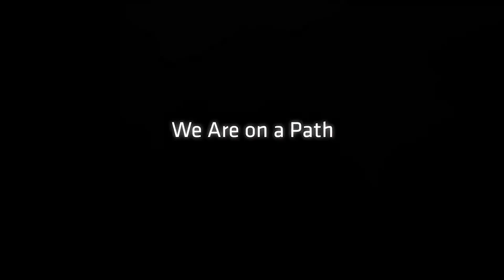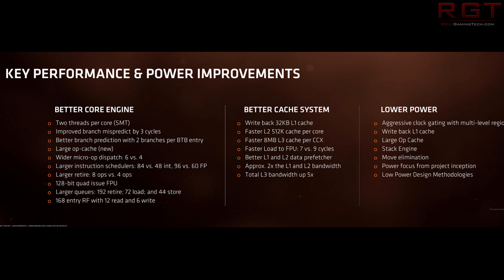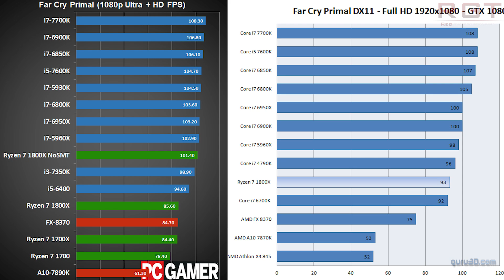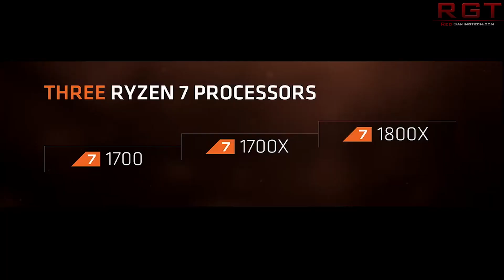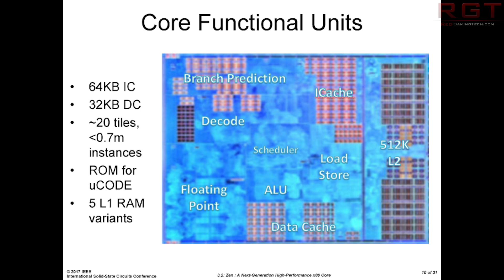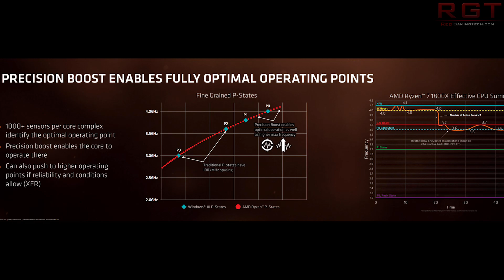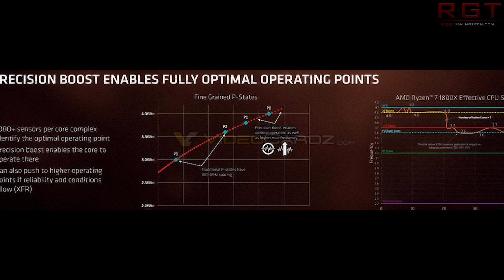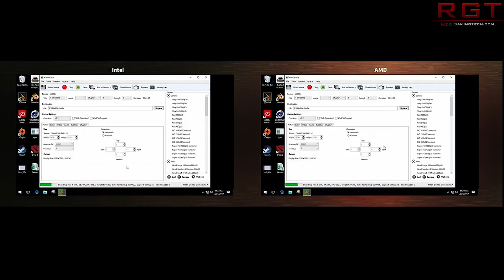AMD Confirms Ryzen 5 & Ryzen 3 Release Window | Further Ryzen 7 Gaming Performance Thoughts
Ryzen 7 1700, 1700x and 1800X might be out, but what about folks who are interested in the 4 or 6 core ryzens, which are the Ryzen 5 and Ryzen 3 parts?

In this video we also talk more about the performance in games for Ryzen too.